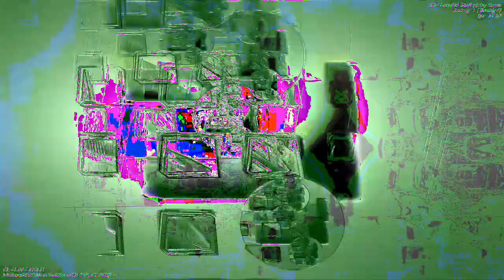[EPILEPSY WARNING] Movie 23 01 05 05h54m31s *Photosensitivity Warning*